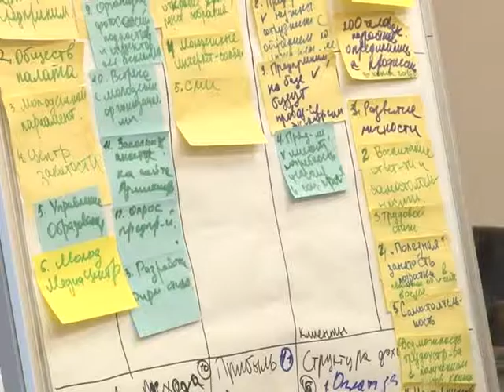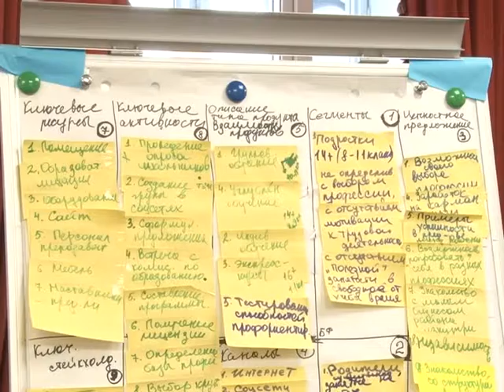Вторая сессия федеральной акселерационной программы «Социальные инновации» прошла в Одинцово